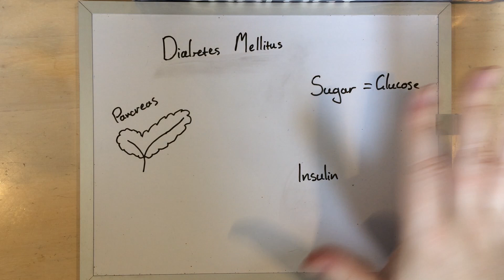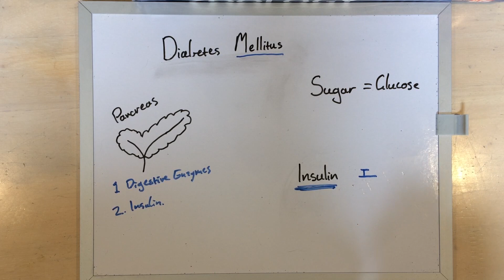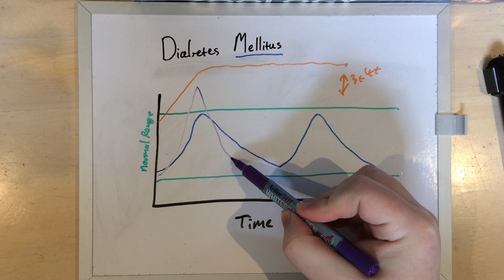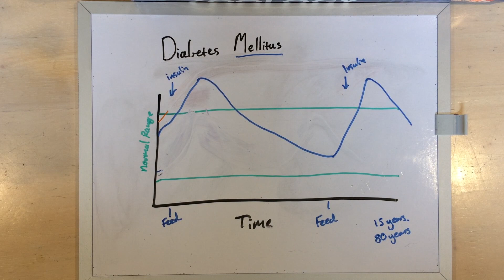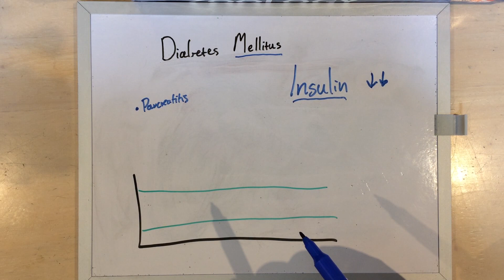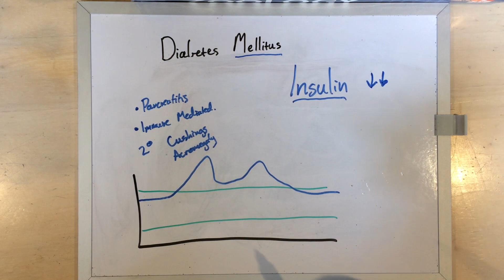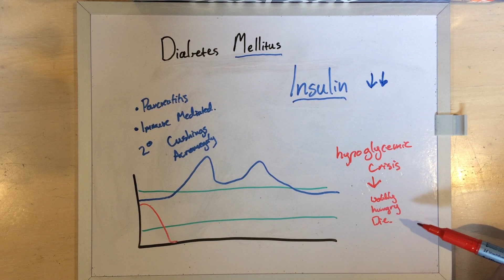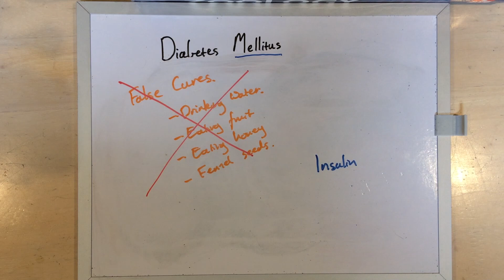Introduction to Diabetes Mellitus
Diabetes Mellitus is a common endocrine condition, which unfortunately is surrounded by a lot of myths and misconceptions.

Check out the blog at drferox.tumblr.com
Dr Ferox logo art by C.Rowles (crowlesdraws.tumblr.com)